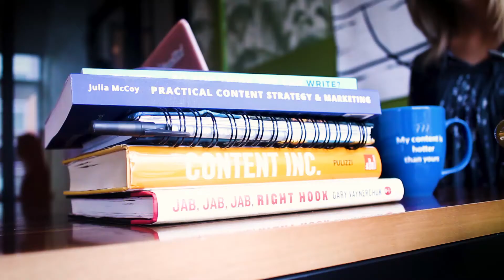Copywriting tips - Interview with Julia McCoy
Books:

So you think you can write?

Practical Content Marketing Strategy

About this video:

Julia Mckoy is the founder of Express writers a multi-million dollar company specializing in content marketing. She shares some copywriting tips and strategies to level up your game with your content marketing strategy. We also discuss imposter syndrome and starting her business in less than ideal circumstances.